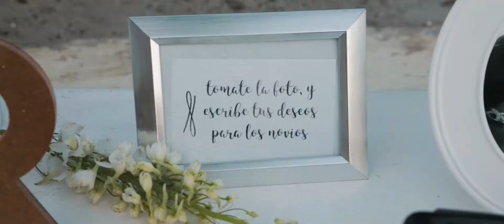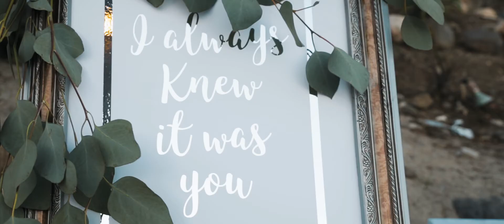Rocio+Rodolfo Wedding Video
Boda en Puerto Vallarta, Grand Palladium Vallarta, llena de emocion, amor, y playa